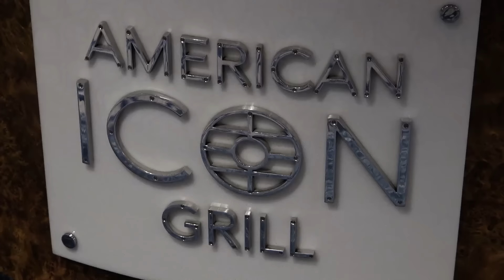HARMONY OF THE SEAS TOUR - MAIN DINING ROOM - AMERICAN ICON GRILL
the largest passenger ship in the world  - Royal Caribbeans
brandnew  Harmony of the Seas
ship tour in best Quality -  AMERICAN ICON GRILL